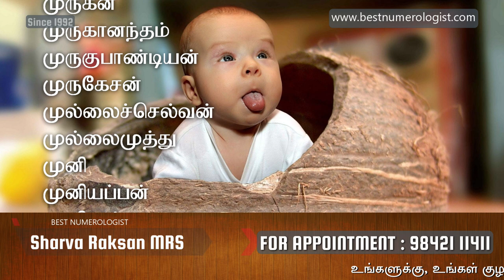2023 TOP PURE TAMIL BOY BABY NAME STARTING WITH MI, ME, MU, MAI, MO / BEST NUMEROLOGIST / 9842111411